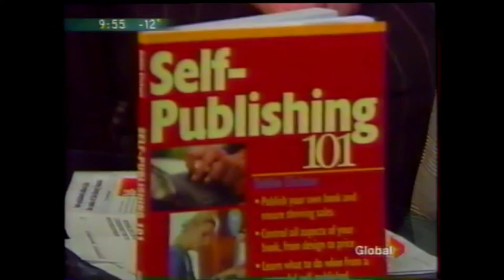Debbie Elicksen Video Portfolio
1. Interview with Global TV Calgary
2. Interviewing Braxton Cosby, Cosby Media Productions
3. Shahid Buttar, Constitutional Lawyer, Candidate for US Congress
4. Erik Qualman, Author, Digital Leader
5. Sandra Wong, Professional Poker Player, Game Developer
6. Dave Boddy, Wrestling Coach, Concussion Awareness
7. Stephanie J. Castillo, Emmy-winning Documentary Filmmaker
8. Mitch Jackson, Trial Lawyer